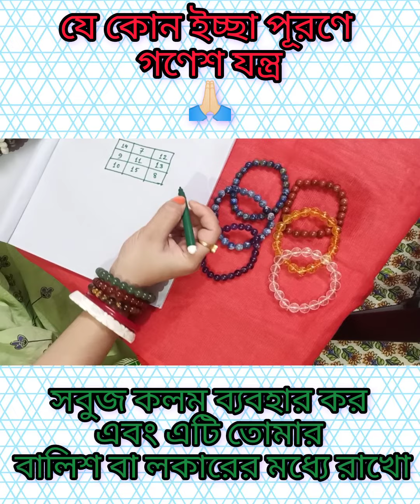যেকোনো ইচ্ছা পূরণে গণেশ যন্ত্র 🙏🏻।।